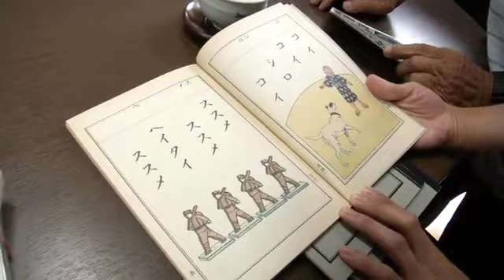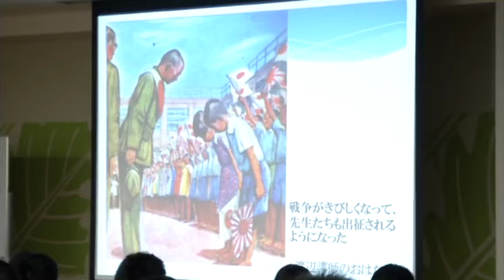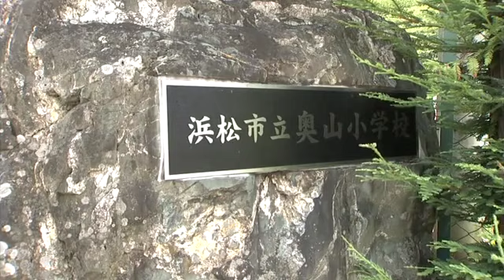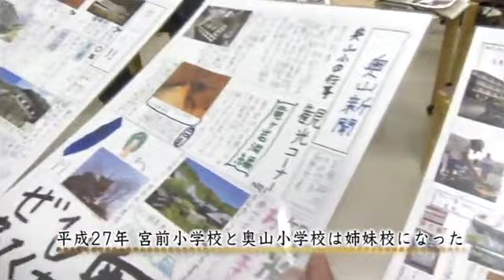戦後70周年特別番組 いま聞いておきたいあの日の記憶－子どもたちの戦争－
「2016年2月12日、伊藤小学校で卒業生による授業が行なわれた。『戦争を語る会』として活動している伊藤小学校卒業生たちは毎年、後輩たちに向けて自身が体験した戦争の記憶を語り続けてきた」
「突然西の方で火の手があがったんです。よく見てみますと伊藤小学校が燃えているんです。それがもうメラメラと燃え出したんです。なんで？兵隊さんがあんなにいるのに、なんで伊藤小学校が焼けちゃうの？私の母校ですからね。そう思った時にはもう耐えられなかったです。明日からじゃない、今からどうやってって・・・その時の気持ちは今でも忘れられません」

「これが当時の階段」
「これが残っているってことですよね？」
「残ってる。さびれちゃったなぁ」
「でもすごいですね。ここだけが焼けなくて」
「ここだけ、いまだに残っているんだよ」

「お父さんはこの小学校の卒業生なんですよね？」
「昭和15年にいて、昭和16年に国民学校になって、20年に伊藤国民学校を卒業したんです。それでここの学校が昭和20年5月24日に焼けちゃったんです。兵隊さんがいたんだけど火を消さないでどっかに逃げちゃった。それでうちのおふくろがその時に亡くなっちゃったんだよ。防空壕にいたんです。私とおふくろと妹が3歳くらい。焼けてきたから親父が出て来いっていうので、外に出たのが運のつき。焼夷弾の塊が屋根から滑ってきたの。四軒長屋のあばら屋根から。屋根に刺さってくれれば良かった。屋根から滑ってきて、お袋の首がなくなっちゃった。私と1メートルしか違わない。私は前にいたの」

「間近で戦闘機が落ちた所を見たっていうのは・・・」
「逃げてるの僕ら。建物の下に隠れていたの。機銃照射が来るでしょ。こっち側に町会の人達がみんな働いているから、こちら側の方主体で機銃照射を打ち込んできたの。僕らはその奥の方で建物の影に潜んでいて、ダダダダァっと流れ弾がずっと打ち込んでくる時にひっかかっちゃったんだね。電信柱にひっかかって、衝撃で落っこちたから、まともに突っ込んだら燃えたんだろうけど、燃えていなかったからそんなに衝撃じゃなかったんだろうと思うよ」

「お母さんも前は通われていた学校なんですよね？」
「はいそうです。小学校ではありませんでしたけども」
「小学校ではないってことは？」
「当時は、私が入学した時は中延国民学校と。昭和16年の4月1日から小学校が国民学校へと名前が変わったんです。そして、戦争が終わって22年の3月。卒業したのも中延国民学校なんです」
「国民学校の当時にその戦争が起きていた？」
「そうですね。4月に入学しまして、その年の12月8日に朝、ラジオの勇ましい音楽とニュースでビックリしました」
「聞いたときっていうのは・・・？」
「その時はもうワクワクしましたよ。だってもう、その前から、戦争の体制っていうのはできていたわけですもの。あの頃に、あの戦争に反対だって思っていた人、あの戦争をいけない戦争だ、戦争しちゃダメだって思っていた人がどれだけいたでしょう。私なんかでも、私たち子どもでも、周りの大人でもみんなヤッター、ヤッターっていう感じでしたもんね」

「5年生の夏休みに入って8月15日朝から重大放送があるということで、いわゆる玉音放送を聴いたんですけども、ガァガァ言っていて何を言っているか全然わかりませんでしたね。必死の覚悟で最後の一線頑張れって、そういう天皇のお言葉よね？なんてことを言っていたんですよね。それで、しばらくしたら先生から、今のは天皇陛下のお言葉で日本は負けた。戦争が終わったってことなんだ。って・・・放心状態でしたね。無気力」
「それは負けたっていうことに対してですか？」
「うん。だって、もう最後まで日本が負けるなんてことは100分の1も疑いませんでしたもの。勝つまでは疎開したここで頑張るんだって思っていましたもの。今でも覚えていますけど、申し訳ないってことを思ったんですよ。申し訳ない。そして思うことは、教育の力っていうのは恐ろしいと思う。白紙で国民学校の一年生で、白紙で入ってきたその私たちまったくの軍国主義教育を叩き込んだわけですから、他の考え方なんてできなかったわけですよ。非常に良心的な先生。戦争中は天皇陛下万歳。日本の戦争加担している教育をしていたものが、手のひら返してね、今度は民主政治だ。そういうような政治はできないって言って教壇を去られた先生もいらっしゃる。まぁ、知らないで通ってしまいましたけどね、知るという事が一番の力です。それがわかってからは自分でやっぱり、知らされないことっていうのは多いですからね、自分から知らないといけないと思っていろいろ勉強はしました」

「青森県へ疎開いたしました。あまり、疎開児童なんてかまっていられないという雰囲気のある町でしたから、食料調達するのも先生方は大変苦労したんじゃないかと思います。私たちも、そのために食料買出しのためにずいぶん遠くまで歩かされました」
「子どもたちはどうやって生きていこうかという心意気をあらわしたわけですね。疎開をしました。物がありませんね。お米なんてありませんから、今で言うおかゆですよ。そのこれから戦争へいかなければいけないという先生が通りかかったんですよ。その先生に私は、『先生、戦死するんでしょ？』って聞いたんですよ。それぞれの人にとって最も大切なお父さん、お兄さん、子ども、あるいは恋人、そういう人たちを戦地へ送り出すことがどのくらい悲しいことかっていうことは、私にはその時、全然理解できなかったんです。だから、素直な小学生の頭って言うのは、何でも吸収できますから、だから、みなさんこれから大きくなるにつれていろんなことを勉強すると思いますけど、常に、自分の頭の中で世の中の動きというのがこれで正しいのかということを考えられるようにだんだんと成長していってください」

「みなさんおはようございます。元気いっぱいと書いてありましたけど本当に元気いっぱいのみなさんに会えて嬉しいですよ。私どもの宮前国民学校は、435人の生徒が一つのお寺にお世話になったの」

「それでね。その間に、この奥山の国民学校をお借りしたの。それが、ここにあるこれです。私ども、大変お世話になりましてね。これは馬跳び、みんなこんなのいまする？あんまりやらない？こういう遊びで共通しているものなんだと思う？お金がかからない。何が無くても遊べるのね。体だけあれば。子どもって、遊びの天才なのね。私どもが、この奥山で受けたご恩は決して忘れません。うちに帰ったら、お父さんお母さんに聞くよりも、おじいちゃんおばあちゃんに聞いて」

「ここへ来た時に、当時の館長さんが「うちには石の羅漢さんが、五百羅漢さんおるけども、今日はね、生きた羅漢さんがみえた。よう、来なさった」って歓迎してくださったの。それを、子どもたちは忘れないの」
「お寺のあちこちにいる、羅漢さん。子どもたちのことを、「羅漢さん」と例えたという奥山の住職さん。宮前の子どもたちは、その言葉の通り、奥山で大切にされたそうです」
「羅漢さんのなかにはね、自分の大事な人の顔に似たものがいるって、昔から言われてたんですって。子どもたちは、その羅漢さんのなかにお父さんやお母さんを探したわけ。でも、やっぱり薄気味悪かったんじゃないかな。うっそうと茂った木の下にあって。もの言わない羅漢さんっていうのは、子ども心に怖かったのよ。もっと木がうっそうと茂ってたでしょ。それでね。この先にあるのはなんだろう？って思ったけど、先生が「めったなとこ行っちゃいけませんよ」って言われたので、行ってない」

「お母さんは、学童疎開の子どもたちがこの奥山に来た時に、奥山に住まれてたんですよね？」
「そうなんです。村へ、子どもたちがそれぞれ分かれて家庭訪問。子どもたちが、個々の家に行った。小さいからよく分かんないけど、来てくれて、食べ物もなんにも無い時代だけど、さつまいもの蒸かしたのを、今日は来るってことで親が蒸かして、かわいい子たちが来て、そのさつまいも分けて食べたり、ここへ来てお互いに思いやりなながら助けたの。その時代のことを思うと、本当にちょっと胸がいっぱいになるけど…」
「本堂の中に入って来ましたけれども、こちらでは中野さんの念願だった、自分が学童疎開した場所で自分の展示品を・・・」
「そうねぇ。こんなにありがたいことはないです。本当に嬉しいと思う。みなさんにね、大変お世話になったこの場所でみなさんに体験をお話出来るっていう事はね、なかなかあることではない。でも見て、この嬉しそうな顔」
「本当に嬉しそう。お母さんどこですか？」
「これなの」
「楽しそう。みんな本当に楽しそうですね」

「本当にすごい大きい所で学童疎開されてて。私いろいろな人に学童疎開のお話を聞いてるんですけどやっぱりみなさん、いじめがあった。とか学童疎開先でも食べ物にすごい困っていた。という話を聞いていたけれども、中野さんのお話だと全然また違ったお話だったので、この場所というのが、みなさんが温かい方が多かったっ感じたんですけれども」

「本当にそうね。唯一、学童疎開が成功した例ではないかとおっしゃる。それくらいにね、みなさん温かく迎えてくれて、家族のように接してくださったの。だからそれは、本当に70年経った今もね、みんな忘れられないこと。今回ね使っていた日用品も、それから中村さんの写真もここへ携えて、70年ぶりの里帰りが出来たという事は、本当に嬉しいこと。70年の区切りとしては、こんなに嬉しいことはなかった」
「中野さんは、昭和20年5月24日まで奥山で学童疎開をし、みんなより一足早く品川へ戻ったそうですが…　昭和20年5月24日、疎開から戻った子どもたちを待っていたのは城南空襲。山の手の空襲とも称される、すさまじい戦火によって品川は一夜にしてその姿を変えた」

「5月25日の朝、ここら辺が焼けたのが5月の24日から25日の朝にかけて。本当に考えも及ばなかった。何にもないんだもの。品川の駅に、荏原区役所罹災につき移転って書いてあった紙が貼ってあるのよ。その紙がね、あちこちに貼ってあったから荏原区役所焼けたんだなって思うでしょ。それで、大井町まで来たら、大井町線が不通なの。焼けちゃって。電車が動かない。何も建物が無いでしょ。うちにはね、大きなシイノキが三本あったの。そのシイノキとね、うちには父が使っていた大きな金庫があったの。子どもの背丈くらいの金庫。それが残っていたので、ここがうちだなってわかったの。そしたら、防空壕のふたを開けて、母が出てきたでしょ。本当に「ただいま」も言えなかった。やだね。本当にあんな時代は二度とごめんだわ。7月の始だと思ったこれ。写真撮ったの。その前にね、文系の大学生がみんな出陣していったのね。兄は理系だったから。それで遅れたわけ。この中、私だけよ今残っているの」
「本当に今まで何も知らなかったんですけども、ここ最近で戦争のことを、いっぱいいろんな方に伺っているんですけども、こうやって伺っていくことで、知らないことがどんどんわかってきて今、当たり前と思っていることが、本当に大切なことなんだなっていうことが、こうやってお話しできて実感できたので・・・」
「そのために、私たちはね、本当に楽しかったことだけじゃなくって辛かったことも、嫌な事もね、みんなお話をしようと思って。正直に話をすることが大事なわけ。それが伝わるってことだと思うのね」
「平成27年 学童疎開の縁がきっかけで、宮前小学校と奥山小学校は姉妹校の締結を結んだ」